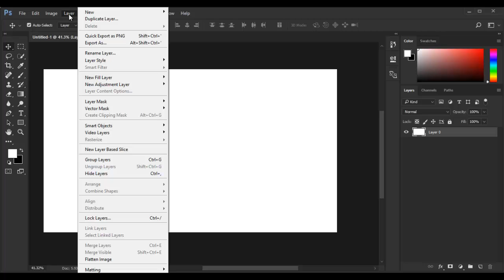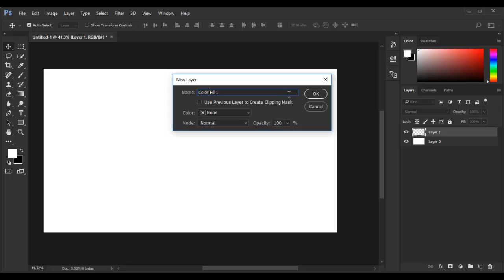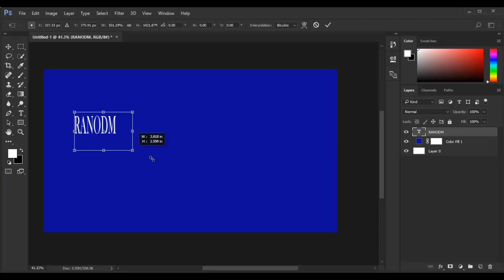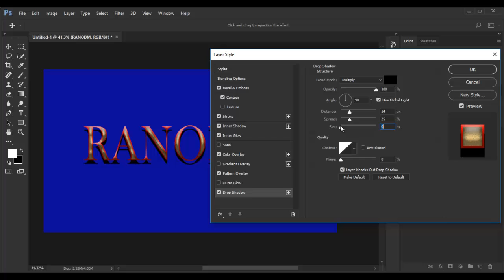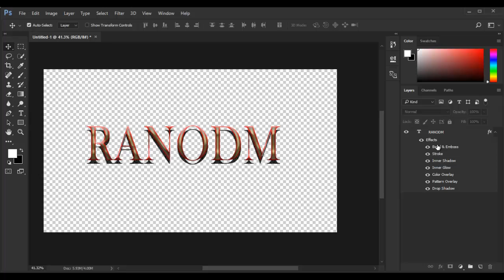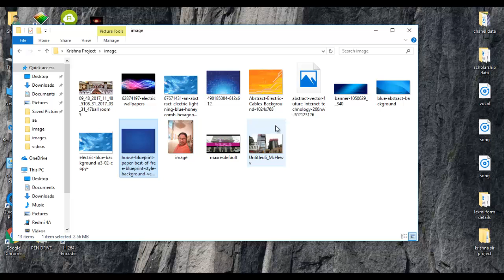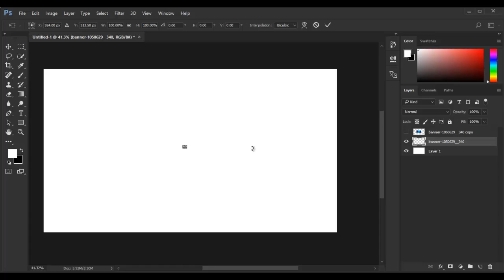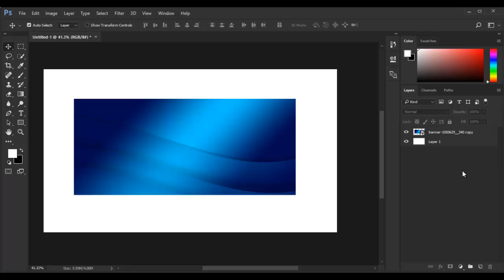PHOTOSHOP BEGINNERS | Part-2 | TheCG Tube | Pradip Awasthi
Welcome To My Youtube Chanel “TheCGTube RamanTripathi Pradipawasthi”.

Admin- Pradip Awasthi
Admin- Raman Tripathi